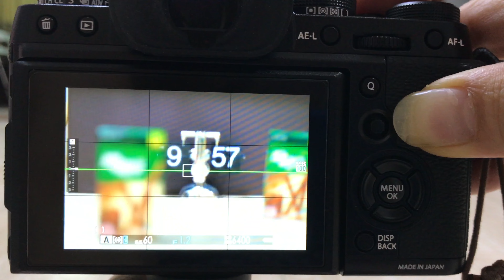Fuji X-T2+XF56mmF1.2 AF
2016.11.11